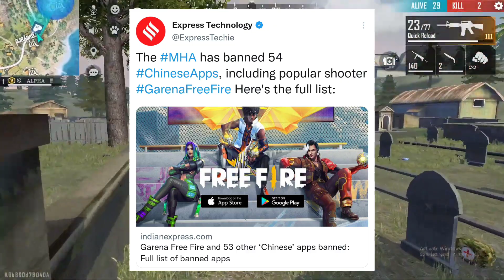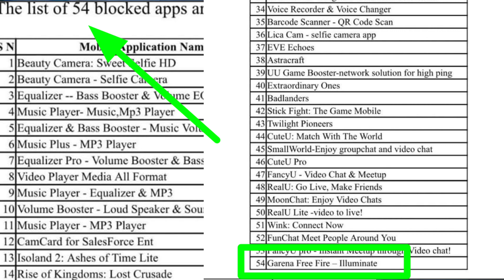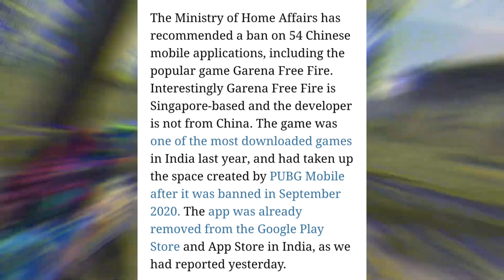FINALLY FREE FIRE BANNED 😭 | OFFICIAL NEWS | WHY FREE FIRE BANNED | FREE FIRE BAN KYU HO RAHA HAI ?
FREE FIRE WILL BAN IN INDIA ?|KYA FREE FIRE INDIA ME BAN HOGA|FREE FIRE PLAY STORE SE REMOVE KYU HUA

free fire ban in india malayalam
free fire ban in india tamil news today free fire ban in india telugu
free fire ban in india tamil status
free fire ban in india status
free fire ban in india helping gamer
free fire ban in india alpha army
free fire ban, free fire ban in india
free fire band, free fire band ho gaya kya free fire ban tamil
free fire ban news tamil
free fire band ho gaya
free fire removed from play store
free fire removed from play store tamil free fire removed from play store malayalam
free fire removed from play store sad status
free fire removed from play store telugu free fire removed from play store whatsapp status
free fire removed from play store whatsapp status tamil
free fire removed from play store status free fire removed from play store and app store
free fire removed from play store in kannada
free fire removed from app store
free fire removed from app store tamil free fire removed from app store malayalam
free fire removed from app store and play store
free fire removed from app store status free fire removed from app store why
free fire removed from app store telugu free fire removed from app store ajju bhai free fire removed from app store and play store why
why free fire removed from app store
why free fire removed from app store tamil
why free fire removed from app store in telugu
why free fire removed from app store and play store
why free fire removed from app store malayalam
why free fire removed from app store in india
why free fire removed from play store tamil
why free fire removed from play store in telugu
why free fire removed from play store and app store
free fire max removed from play store
free fire banned in india free fire banned india tamil
free fire banned in india malayalam, free fire banned in india news
free fire banned in india or not
free fire banned in india server
free fire banned in india 2022
free fire banned in india news tamil